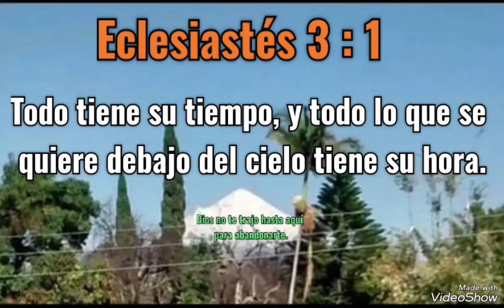Eclesiastés 3 : 1